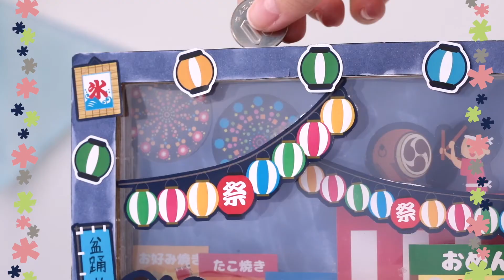夏休み工作キット ３Dアート貯金箱(NC-36)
夏の工作キット「３Dアート貯金箱」の作り方を大公開。
作り方のポイントやわかりにく部分を補足していますので
説明書と一緒に見てください。
ジャングルとお祭りのどちらかが作れるよ！
コインがハイスピードで坂を転がっていくよ♪